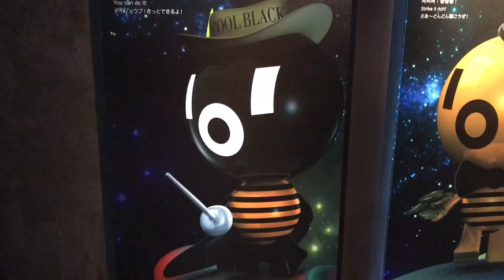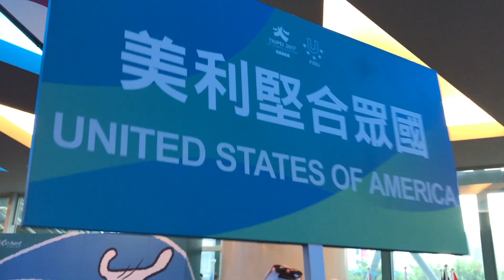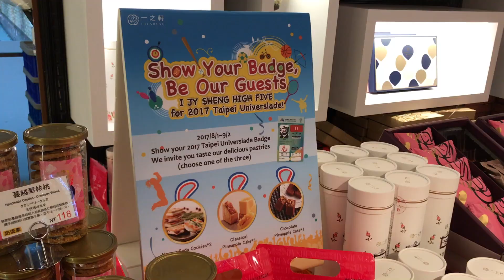2017 Taipei Universiade Vlog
This video is about the 29th Summer Universiade / 2017 World University Games in Taipei, Taiwan